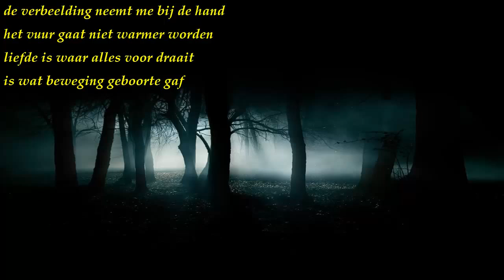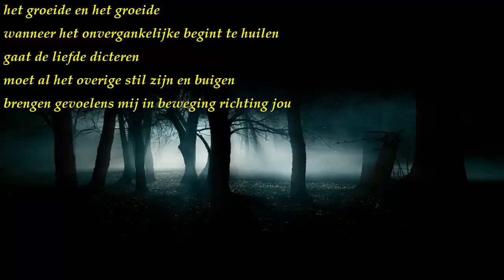liefdes gedichten voor de vroege nacht - liefde is waar alles voor draait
de verbeelding neemt me bij de hand
het vuur gaat niet warmer worden
liefde is waar alles voor draait
is wat beweging geboorte gaf

het fluistergezang
het gemis naar dat plekje
het verlangen naar de eenvoud
het schoolplein in de vakanties
het kerstlicht op straat

rond gaan de wijzers
ik heb het je nooit laten weten
wat jij in mij in beweging bracht
met geen oog te zien
met geen oor te horen

het groeide en het groeide
wanneer het onvergankelijke begint te huilen
gaat de liefde dicteren
moet al het overige stil zijn en buigen
brengen gevoelens mij in beweging richting jou

daar waar de verbeelding realiteit wordt
en de warmte op haar warmst is
waar de glimlach de droom
voor het slapen bij de hand neemt

08-2015